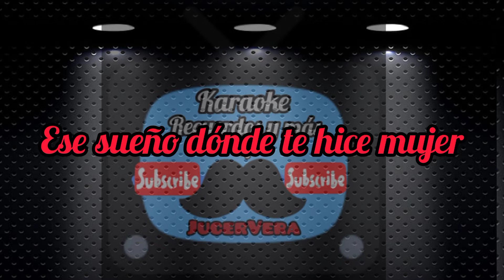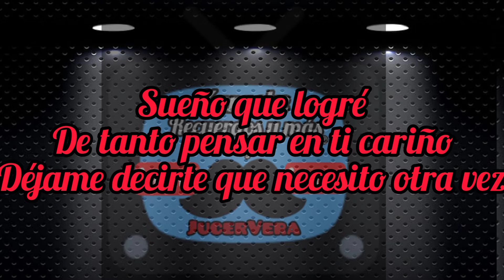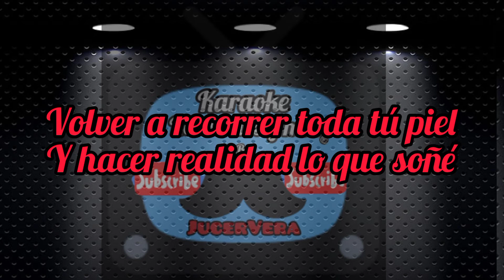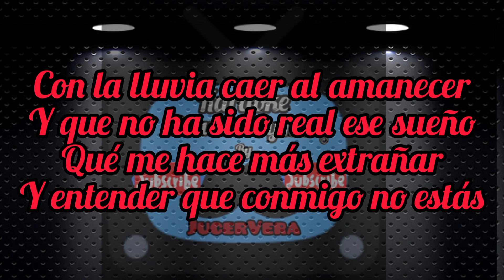Banda Pequeños Musical Lo Que Soñé Karaoke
estamos de regreso con pistas 100% originales editadas digitalmente,

⚠️ LAS PISTAS LOS LOGOS LA MÚSICA UTILIZADA EN ESTE VIDEO PERTENECEN A SUS COMPOSITORES MÚSICOS Y/O COMPAÑÍAS DISQUERAS ⚠️

*MATERIAL SIN FINES DE LUCRO*